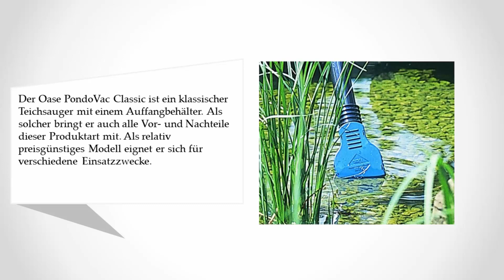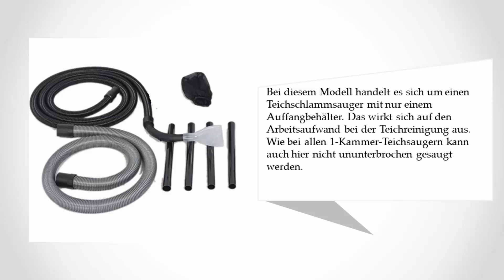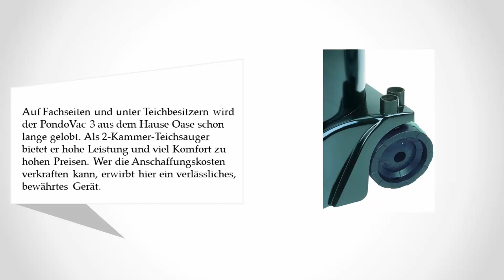Besten Teichsauger Test - Updated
Hier ist die Liste von 4  ►  Besten Teichsauger Test

1. Oase PondoVac 3 Teichsauger

2. Pontec PondoMatic Teichsauger

3. Syntrox Germany Teichsauger

4. Oase PondoVac Classic Teichsauger

5. Heissner F640S-00 Teichschlammsauger Pro